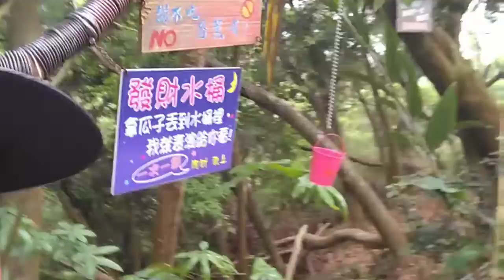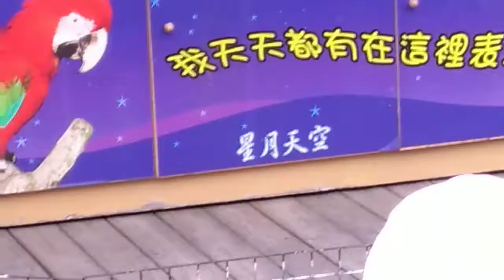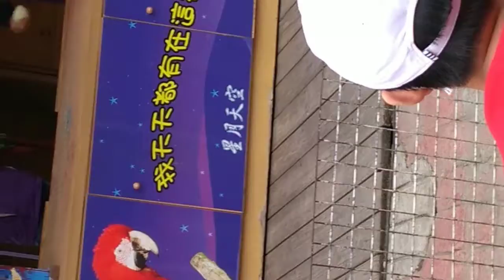vlog #2 taiwan tourist spot sky of starmoon nantou county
dhil malamig wala magawa enupload ko tong luma kong video ng gala namin dito  sa nantou,taiwan pagpacexhan na po ung quality medjo blurd di na gaanu  naedit

isa yan sa happiest gala ko marami pwd gawin jan may pine apple farm din  at dragonfruit farm..pwd magtrek,mgfudtrip,magovernaytstay

comment lang po sa baba if may mga tanong at gusto malaman, open po sugestion...

sana magustuhan nio..
thank u